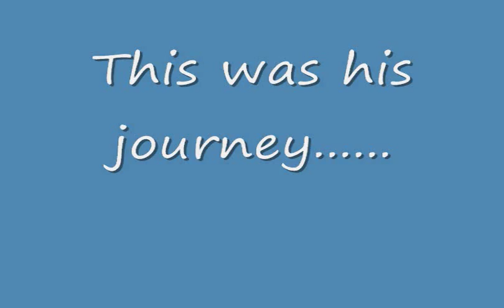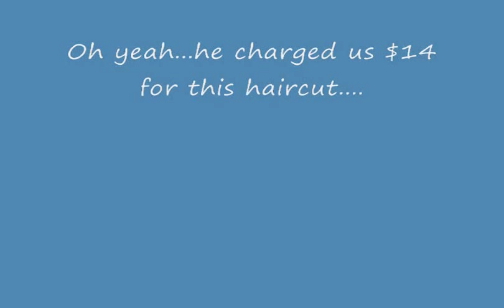Tyes First Haircut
My son's first haircut. no longer looking like Don King! He was a trooper.